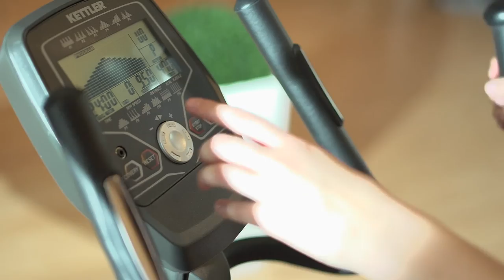Kettler Crosstrainer Elliptical P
The elliptical trainer from the AXOS LINE for an optimised whole-body workout that is easy on the joints. 18 kg flywheel mass, a motor-driven magnetic brake system, and bearing-mounted turning joints ensure a particularly smooth and effective range of movement. 12 training programmes, incl. 4 person memory, and pulse rate measurements optionally via hand pulse sensors, ear clip (both included), or chest belt (optional) ensure a very varied and effective cardio training.

official youtube channel! In here, you’ll find sports, product and workout videos from the areas of fitness, leisure, team sports, orthopaedics and therapy. We’ll also announce any latest promotion and discounts thru out site and various social media.

VITO-Art of Fitness commands the KETTLER, TUNTURI, LP-Support, JKEXER and VITO brands.